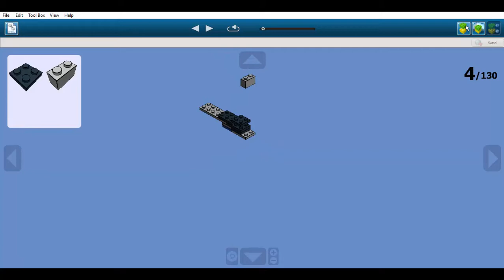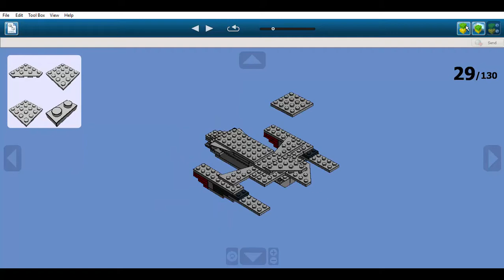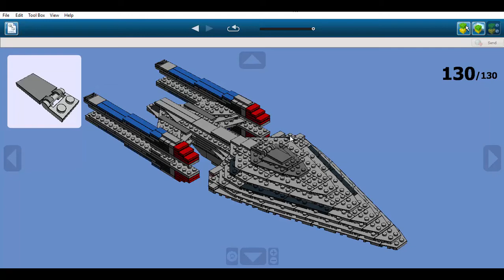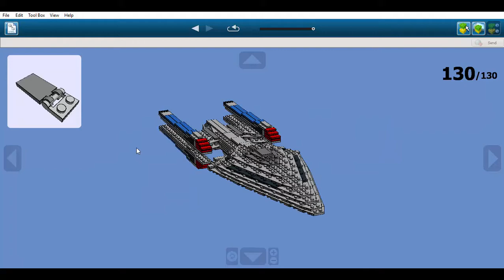Construction en LEGO: USS Prometheus NX-59650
Il s'agit de l'USS Prometheus NX-59650.
L'USS Prometheus NX-59650 appartient à l'univers Star Trek.
Ce vaisseau apparaît pour la première fois dans la série "Star Trek: Voyager" en 1998.
Il fut construit au 24ème siècle et est toujours actif.
Il s'agit d'un vaisseau prototype d'un tout nouveau mode d'attaque: le mode d'attaque multi-vectoriel.
En effet, la majorité des vaisseaux de Starfleet du 24ème siècle est constitué de deux modules séparables et indépendants pouvant chacun attaquer une cible ennemi par deux point de vues différents.
Cette technologie existait déjà au 23ème siècle mais a été améliorée pour permettre aux deux modules d'attaquer et de se déplacer.
Mais l'USS Prometheus ouvre la voie vers ce nouveau mode d'attaque qui permet au vaisseau, non seulement de se séparer en 3 modules indépendants, mais également de permettre à chaque module de passer en distorsion.
Ce nouveau procédé fut, à l'origine, développé pour mieux combattre les Dominions et les Borgs.
A l'état de prototype, le Prometheus fut capturé par les Romuliens et son équipage fut neutralisé. Toujours dans le secteur Delta, l'hologramme médical (HMU) de l'USS Voyager détecta le vaisseau dans le secteur Alpha grâce à un réseau de communication Hirogène.
Il en pris par la suite le contrôle via l'ordinateur du vaisseau et avec le HMU du Prometheus, ils utilisèrent ce mode d'attaque et détruisirent un Oiseau de guerre Romulien.